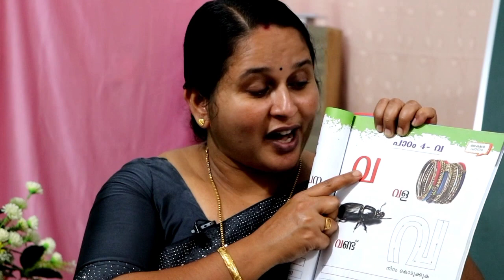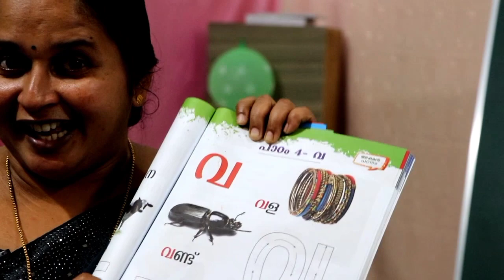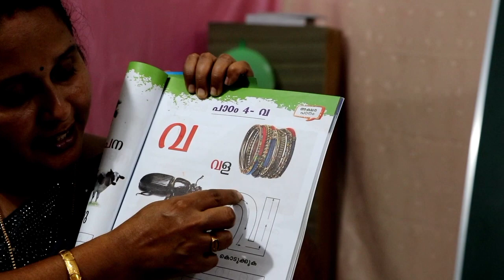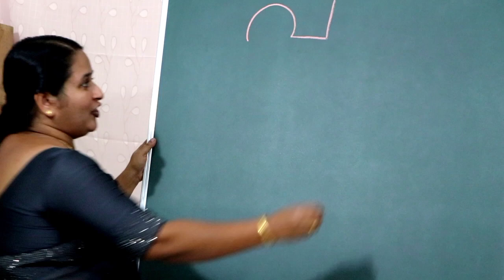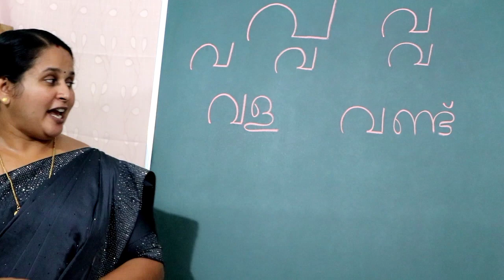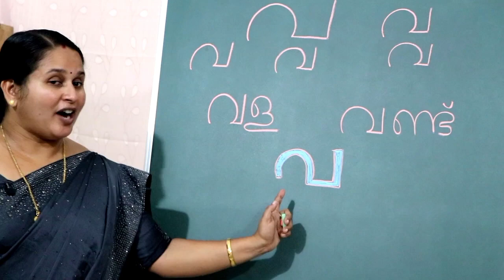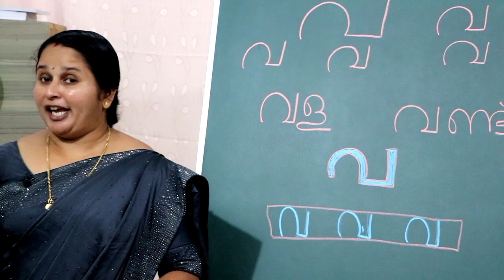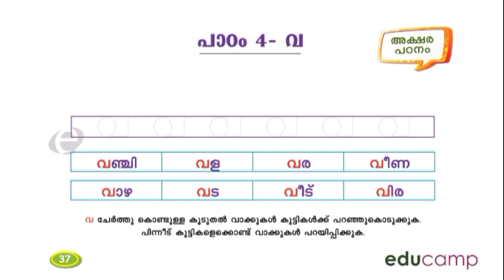L K G. MALAYALAM. .TERM- 1 Page - 37